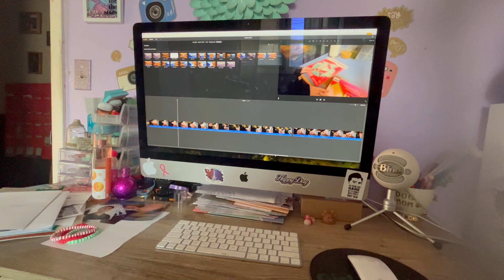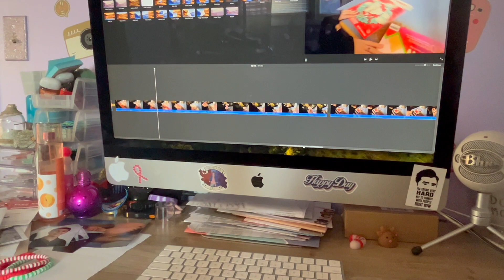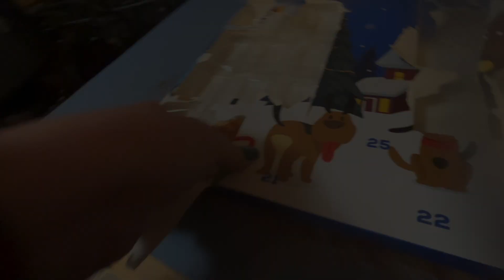vlogmas Day # 20/Christmas snack at school/2023